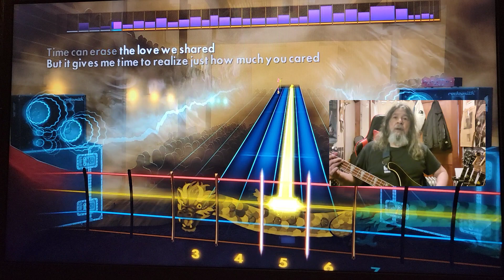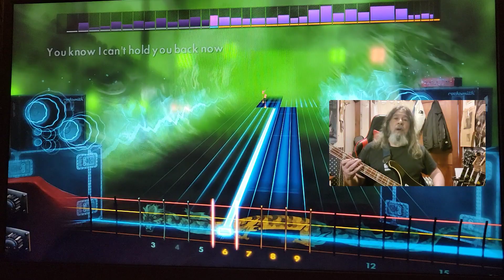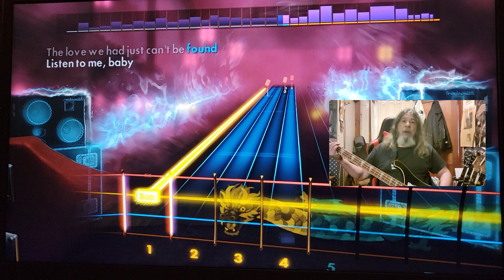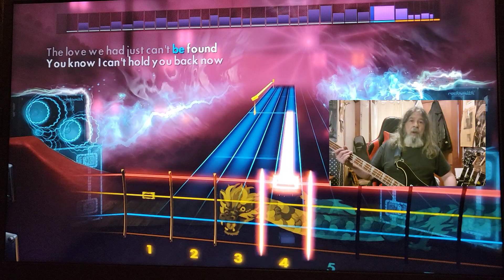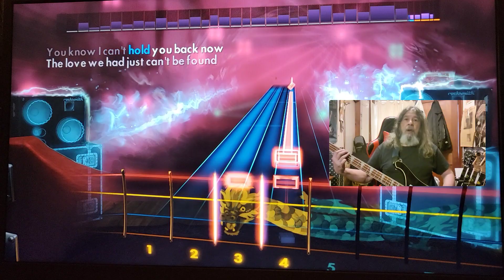Rocksmith 2014 CDLC Bass I Won't Hold You Back Toto